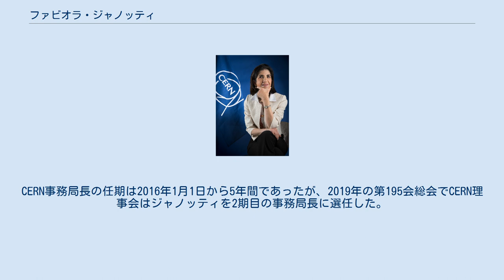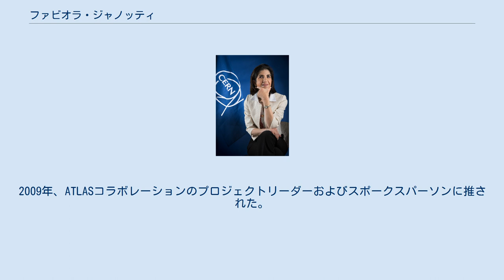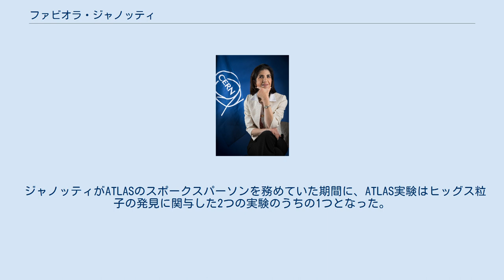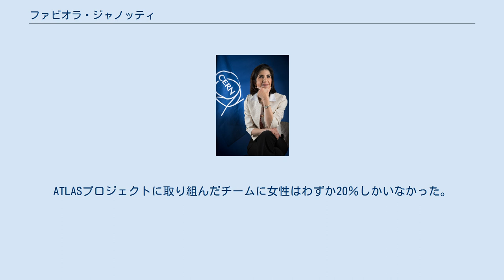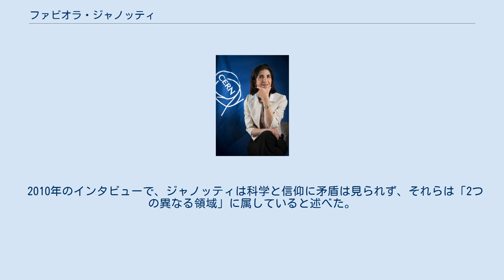ファビオラ・ジャノッティ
ファビオラ・ジャノッティ（イタリア語: Fabiola Gianotti、イタリア語発音: [faˈbiːola dʒaˈnɔtti]、1962年10月29日 - ）は、イタリアの実験素粒子物理学者。
女性初の欧州原子核研究機構 (CERN) 事務局長（CERN Director-General）。
CERN事務局長の任期は2016年1月1日から5年間であったが、2019年の第195会総会でCERN理事会はジャノッティを2期目の事務局長に選任した。
2期目の任期は2021年1月1日から2025年までの5年間である。
CERNの歴史上、事務局長が完全な2期目に選任されるのは初めてのことである。
 幼い頃からジャノッティは自然と彼女の周りの世界に興味を持っていた。
シチリア出身の母親はジャノッティに芸術を勧めた。
ピエモンテ出身の地質学者である父親は、ジャノッティの初期の学習への愛情と科学的関心を促した。
 ジャノッティはマリ・キュリーの伝記を読んだことで、科学研究への情熱が芽生えた。
それ以前は、古典リチェオで音楽と哲学に焦点を当てて人文科学を学んでいた。
1989年にミラノ大学から実験素粒子物理学の博士号取得した。
 1996年からCERNで働き、フェローシップから始まってフルタイムの研究物理学者となった。
2009年、ATLASコラボレーションのプロジェクトリーダーおよびスポークスパーソンに推された。
CERNのWA70実験、UA2実験、そしてALEPH実験でも働き、検出器開発、ソフトウェア開発、そしてデータ解析に携わった。
2016年に女性初のCERN事務局長に選任された。
2期目も再任され、2025年まで務める予定である。
 フランス国立科学研究センターの科学評議会、アメリカ合衆国のフェルミ国立加速器研究所の物理諮問委員会、欧州物理学会の評議会、ドイツ電子シンクロトロン研究所の科学評議会、オランダのNIKHEFの科学諮問委員会、そして国連事務総長の科学諮問委員会などいくつかの国際的な委員会のメンバーである。
2018年に王立学会の外国人会員 (ForMemRS)に選ばれている。
 ジャノッティはイタリア科学アカデミー（アッカデーミア・デイ・リンチェイ）会員、米国科学アカデミー外国人会員、そしてフランス科学アカデミー外国人会員でもある。
2019年にアメリカ哲学協会会員にも選ばれた。
 ジャノッティはCERNの大型ハドロン衝突型加速器での業績に関する2013年のドキュメンタリー映画「パーティクル・フィーバー」にも出演した。
 ジャノッティがATLASのスポークスパーソンを務めていた期間に、ATLAS実験はヒッグス粒子の発見に関与した2つの実験のうちの1つとなった。
2012年7月4日、ジャノッティはヒッグス粒子の発見を発表した。
この発見までは、ヒッグス粒子は完全に素粒子物理学の標準模型における理論上の存在であった。
ジャノッティのATLAS実験に対する深い理解とリーダーシップはこの発見の主要因であると認められた。
 ジャノッティは、査読付き科学雑誌に掲載された500以上の論文の著者あるいは共著者である。
 CERNがヒッグス粒子の観測を発表した"Observation of a New Particle in the Search for the Standard Model Higgs Boson with the ATLAS Detector at the LHC"、 英国物理学会のNew Journal of Physicsに掲載された"Searches for supersymmetry at high-energy colliders: the past, the present and the present and the future" 、そしてAPS Physics Journalに掲載された"Calorimetry for particle physics"などが有名である。
 ジャノッティは、男性優位の分野で成功するために、障壁を乗り越えなければならなかった。
ヨーロッパの科学界の男女比は、女性1人につき男性が2人である。
ATLASプロジェクトに取り組んだチームに...